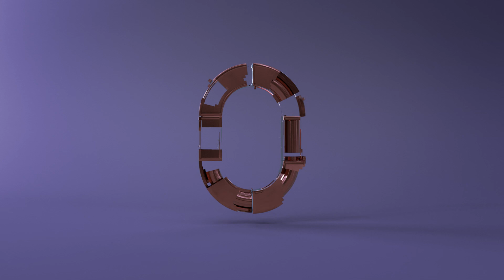untitled No.0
I am thinking of starting a series of animations focus on unfolding complex objects. Feel calm, watching it slow forming to the shape.
This is the first one, not too complex.